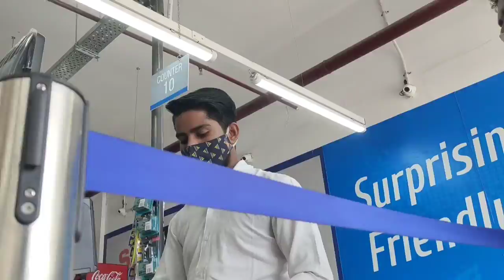Vlog #51 // Raat ke 1 baje kitchen me entry 😋😋//इतने दिनों के बाद हम दोनों कहीं बाहर गए